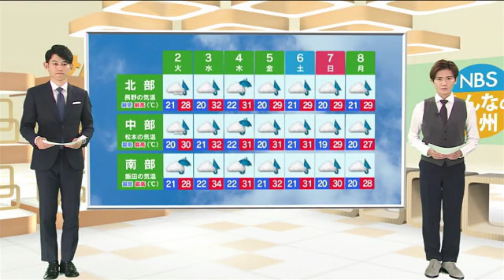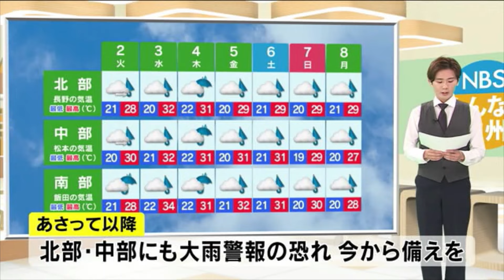県南部・西側で警報級の大雨…北アルプスで6人遭難 登山道が浸水し行動不能に 特急「しなの」など交通にも影響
長野県内は南部と西側の地域で警報級の大雨となりました。県内の「警報」は全て解除されましたが、今後も梅雨前線の動きに注意してください。また、特急「しなの」は終日部分運休が続き、交通にも影響が出ました。